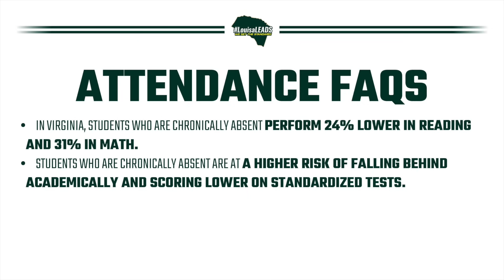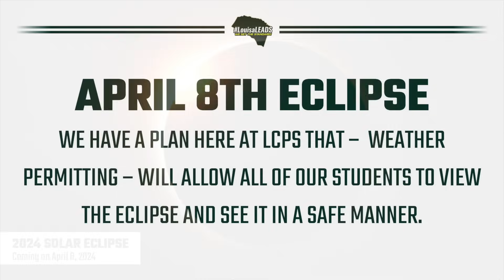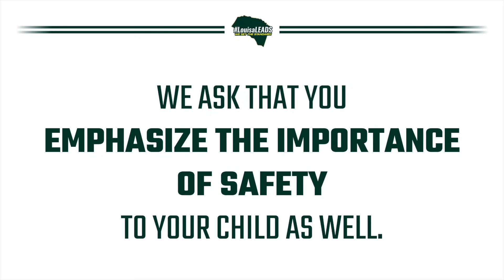Superintendent's Update - March 19, 2024